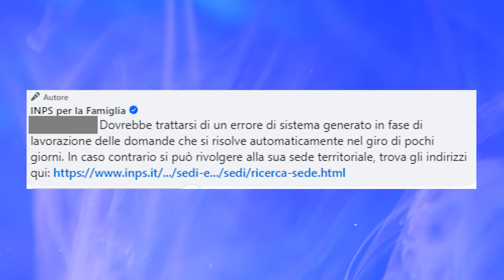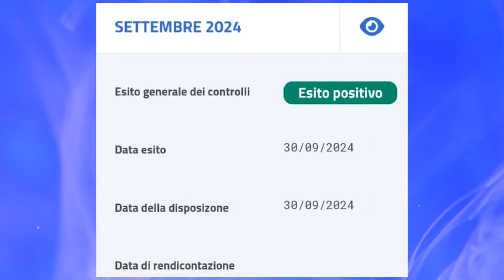Ultim’ora ELABORAZIONI STRAORDINARIE ASSEGNO DI INCLUSIONE DECADUTA SETTEMBRE DISABILITÀ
ASSEGNO DI INCLUSIONE ELABORAZIONI STRAORDINARIE PAGAMENTI SETTEMBRE 2024 DOMANDA DECADUTA DISABILITÀ INVALIDITÀ

Ciao amici di radiouci, sono giulia e nel video di oggi ti parlo dei pagamenti ADI di settembre 2024 per quelle domande  decadute “per errore” ad  alcuni beneficiari dell’assegno di inclusione con disabilità e/o invalidità.
CAPITOLI
00:00  ASSEGNO DI INCLUSIONE SETTEMBRE 2024 ELABORAZIONI STRAORDINARIE INVALIDITÀ E DISABILITÀ
00:18 ASSEGNO DI INCLUSIONE SETTEMBRE 2024 DOMANDA DECADUTA PER ERRORE INVALIDITÀ
00:52 PAGAMENTI ASSEGNO DI INCLUSIONE SETTEMBRE 2024
01:08 ASSEGNO DI INCLUSIONE A CHI SPETTA IL PAGAMENTO DI SETTEMBRE 2024